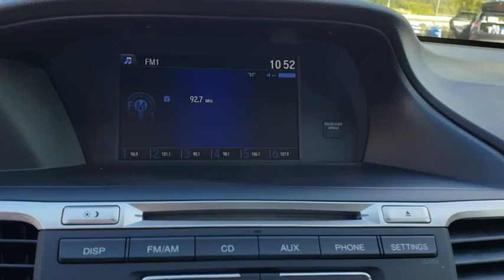2016 Honda Accord Winter Garden, Windermere, Davenport, Four Corners, Apopka, FL T0948A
Still Night Pearl Used 2016 Honda Accord available in Clermont, Florida at Ford of Clermont. Servicing the Windermere, Davenport, Four Corners, Apopka, FL area.

This 2016 Honda Accord LX in Still Night Pearl features:Odometer is 7824 miles below market average! 27/37 City/Highway MPGAwards:* ALG Residual Value Awards * 2016 KBB.com Brand Image Awards2016 Kelley Blue Book Brand Image Awards are based on the Brand Watch(tm) study from Kelley Blue Book Market Intelligence. Award calculated among non-luxury shoppers. Kelley Blue Book is a registered trademark of Kelley Blue Book Co., Inc.Good credit Bad Credit Slow credit we can help!!